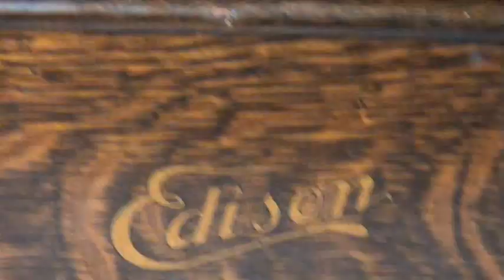Edison Standard Model C Phonograph Playing